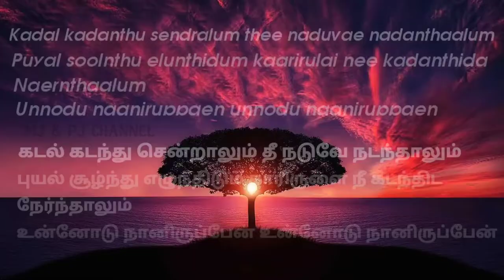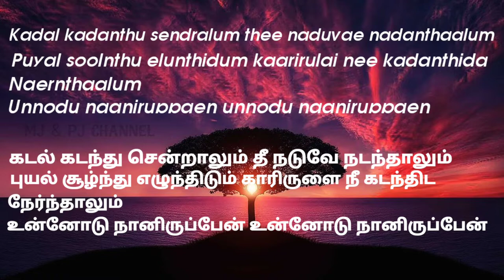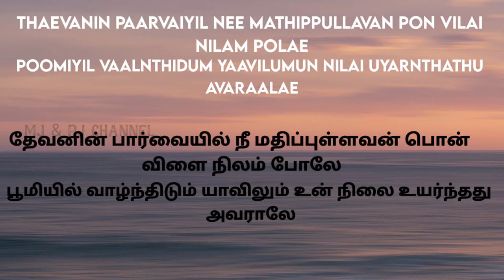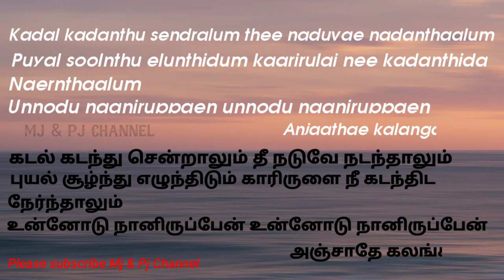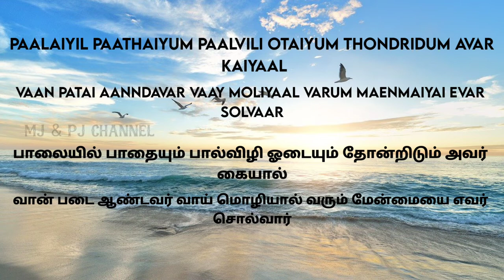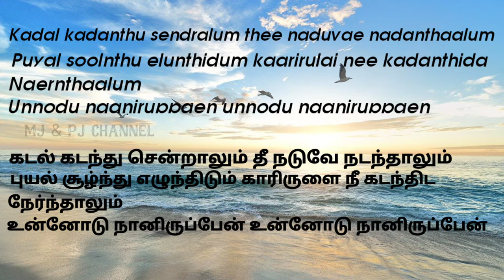Kadal Kadanthu Sendraalum | கடல் கடந்து சென்றாலும் l Tamil Jesus Song l MJ & PJ Channel